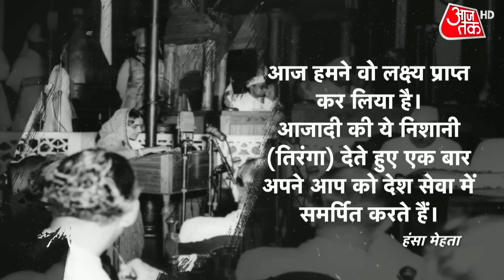75th Independence Day: रात के 12 बजे ही क्यों मिली आजादी? जानें पूरी कहानी | 15 August 1947 | India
हर साल अगस्त में आने वाली 15 तारीख का हर भारतीय को बेसब्री से इंतजार रहता है. आजादी की सालग‍िरह पर हर साल हम झंडे फहराते हैं, जश्न मनाते हैं, उत्सव मनाते हैं. अब सोच‍िए क‍ि उस द‍िन भारतीयों के द‍िलों में भावनाओं का तूफान क‍िस तरह उमड़ा होगा, ज‍िस द‍िन देश को सैकड़ों साल लंबे संघर्ष के बाद आजादी म‍िली थी. हम बात कर रहे हैं 15 अगस्त 1947 की. जब आजाद हवा में पहली बार हर ह‍िंदुस्तानी ने सांस ली थी. जब पहली बार वंदे मातरम बोलने को लेकर कोई पाबंदी नहीं थी. तब कैसे समां रहा होगा, जब पहली बार आजाद आसमान में तिरंगा शान से लहराया होगा. श्वेता सिंह के साथ देख‍िए 75 साल पहले के आजादी के जश्न की अनमोल तस्वीरें.